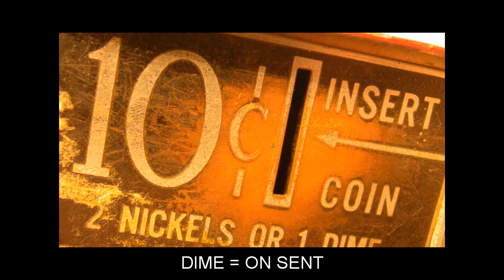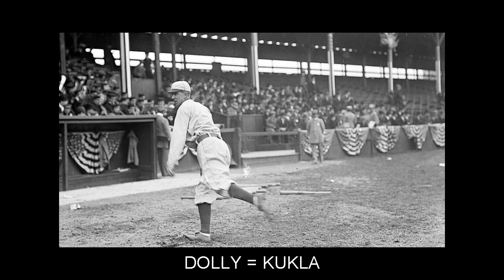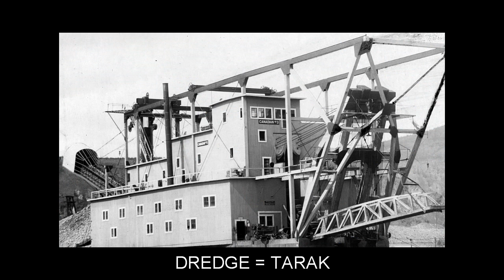"D" Flashcards: Level 7 - İngilizce for Turkish Speakers.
Vocabulary words included: DALE=VADI; DAME=KADIN; DAMNED=LANETLI; DANDY=HANIM EVLADI; DATABASE=VERI TABANI; DATUM=VERI; DAUNTLESS=KORKUSUZ; DILUTE=SEYRELTMEK; DIM=BULANIK; DIME=ON SENT; DINOSAUR=DINOZOR; DIRT=ÇAMUR; DISCERNIBLE=FARKEDILEBILIR; DISCREPANCY=AYRILIK; DISGUISE=GIZLEMEK; DISH=GÜZEL KIZ; DISINTEGRATE=PARÇALAMAK; DISRUPT=BOZMAK; DOCTRINE=DOKTRIN; DOLE=YARDIM; DOLLY=KUKLA; DOLPHIN=YUNUS BALIĞI; DORMANT=HAREKETSIZ; DOSE=DOZ; DOWNSIZING=KÜÇÜLTME; DRAPE=PERDE ILE ÖRTMEK; DREDGE=TARAK; DRIP=DAMLA DAMLA AKMAK; DROVE=SÜRÜ; DUCT=BORU; DULL=DONUK; DUMB=APTAL; DUMMY=KUKLA; DUMP=DÖKMEK; DUN=BOZ RENK; DUPLEX=ÇIFT YÖNLÜ; DURING=BOYUNCA; DUSK=AKŞAM KARANLIĞI; DUST=TOZ; DWELL=IKAMET ETMEK